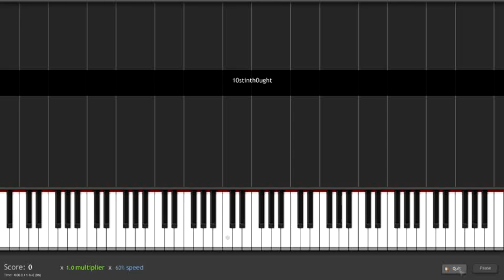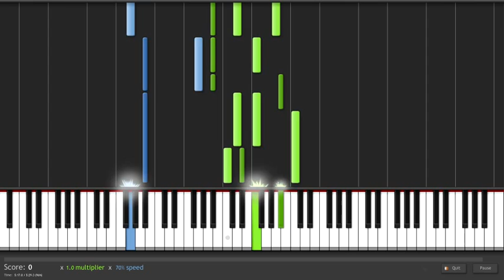How to Play Hundred by The Fray on Piano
"And who's to say it's wrong?
And who's to say that it's not right
Where we should be for now?"
I'm hoping to build up a fanbase. Almost nobody has tutorials for these amazing songs and The Fray is quite a popular band.
As per usual, the list is below:

Season 3:
1. She Is - The Fray
2. Over My Head (Cable Car) - The Fray
3. How to Save a Life - The Fray
4. All At Once - The Fray
5. Fall Away - The Fray
6. Heaven Forbid - The Fray
7. **Hundred - The Fray**
8. Vienna - The Fray
9. Dead Wrong - The Fray
10. Little House - The Fray
11. Never Say Never - The Fray
12. You Found Me - The Fray

for Synthesia Program (That's what you see)
for MIDI file, go to the MIDIs tab and scroll down.
After you have both, put the MIDI in a folder that Synthesia checks for MIDI files (or tell it to add the folder that your file is in). You can set the speed to whatever you like (I like to try to slow it down so maybe you can just learn it from this, but if it's too fast/slow the MIDI is useful) to fit your learning capabilities. You can even pause and rewind easier if you download the MIDI file.